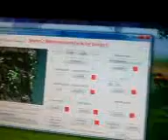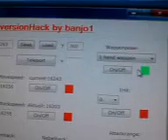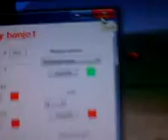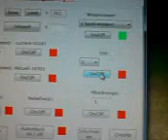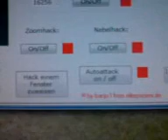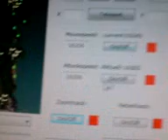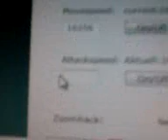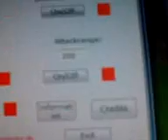Metin2 hack by banjo1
verze 3.90 je husta udelate si i WH